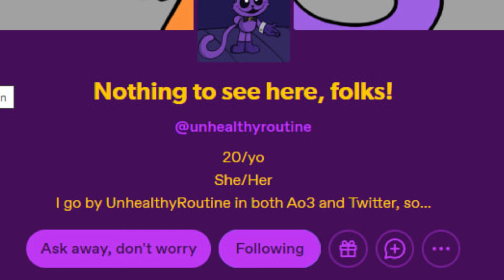Poppy Playtime Chapter 3 "CatNap mocking DogDay " Comic Dub 16+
CatNap mocking DogDay
➽Follow the artist:
➽Video edited and voised by: Nynia